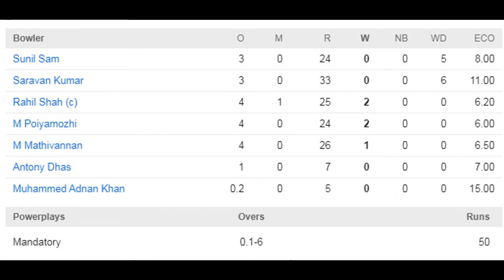DGD VS RTT | DINDIGUL DRAGONS WON BY 5 WKTS | HIGHLIGHTS | TNPL 2021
Dindigul Dragons is a Twenty20 cricket team representing the city of Dindigul in the Tamil Nadu Premier League. The team is owned by Srinivasan H R, Vice Chairman & Managing Director, TAKE Solutions. The team is coached by former Indian cricketer S. Badrinath. Ravichandran Ashwin is the captain of the franchise.